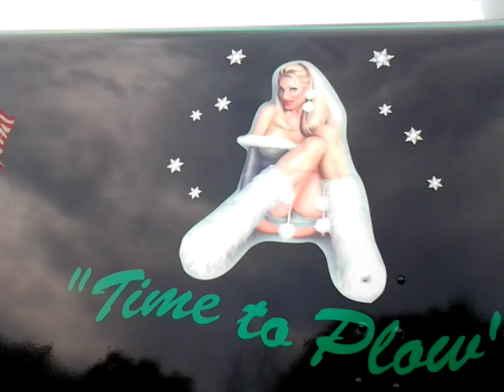6 WHEEL DRIVE MACK TRUCK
1988 all wheel drive MACK SNOWPLOW TRUCK that i USED TO DRIVE.